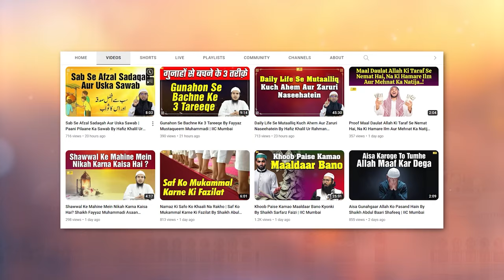Padosi Se Muta'alliq Nabi ﷺ Ki Ek Behtareen Taleem By Shaikh Aafaque Ahmad Madani IIC Mumbai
Bank Account Details:
ILM FOUNDATION
ICICI Bank
Savings account
IFSC CODE-ICIC0001028